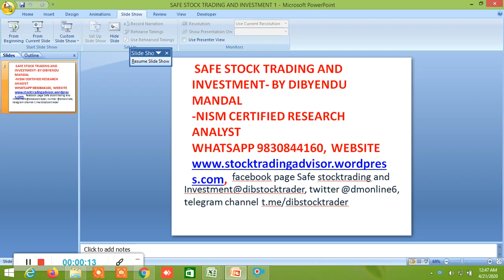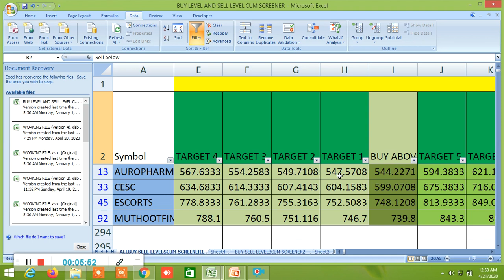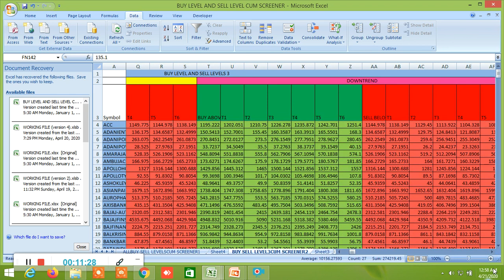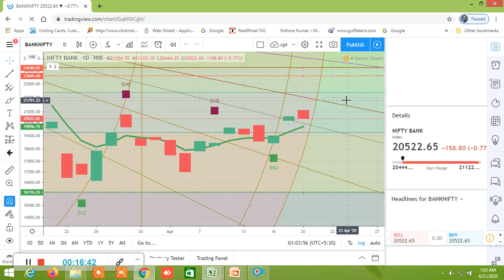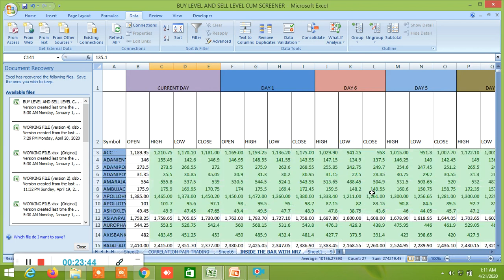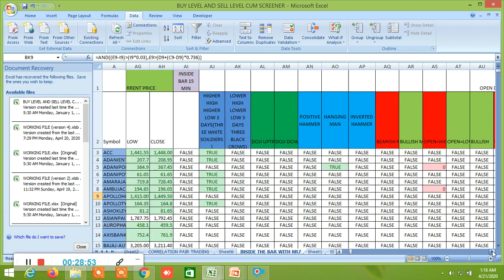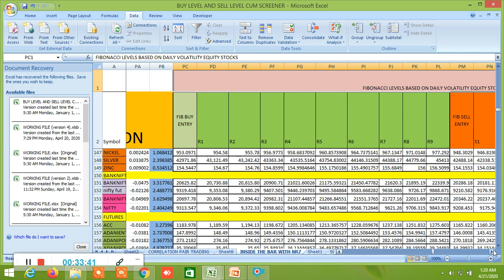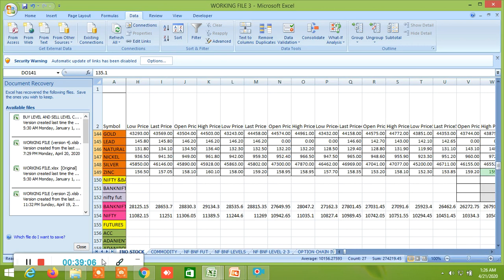BUY SELL LEVELS AND CANDLESTICK PATTERNS,VOLATLITY BASED GANN,FIBONACCI,MURREY,EILLIOT AND MORE 2104